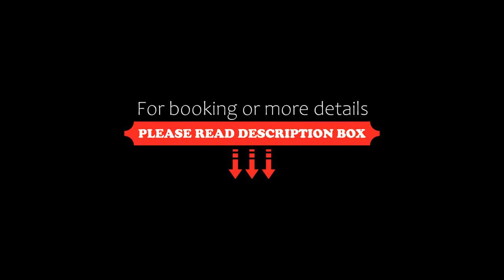The Chedi Ninghai, Ninghai, China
About Property:
Situated in Ninghai, 1.1 km from Nan-sha-ts'un, The Chedi Ninghai features accommodation with a restaurant, free private parking, a bar and a garden. Boasting family rooms, this property also provides guests with a children's playground. The accommodation provides a 24-hour front desk, room service and organising tours for guests.
Rooms are complete with a private bathroom, while some rooms at the hotel also bo...
Property Type: Hotel
Address: No.1888, Wenquan Road, Shenzhen Town, 315614 Ninghai, China
Searching For
1. The Chedi Ninghai - Ninghai - China
2. The Chedi Ninghai - Ninghai - China Address
3. The Chedi Ninghai - Ninghai - China Rooms
4. The Chedi Ninghai - Ninghai - China Amenities
5. The Chedi Ninghai - Ninghai - China Offers and Deals
Audio Credit:
Track Title: Blank Slate
Artist: VYEN